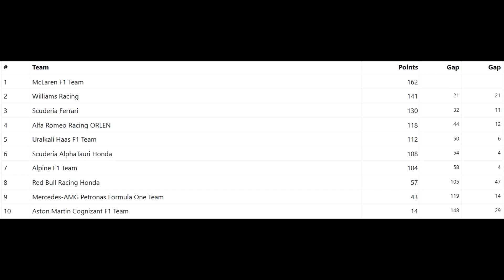Mit SLICKS im REGEN!? | F1 2021 AOR Ligarennen China #11 Online Multiplayer Gameplay Deutsch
F1 2021 Ligarennen China AOR Saison 22 Split 1 (no assists)!

Ein riesiges Dankeschön geht raus an folgende Kanalmitglieder, die für kleines Geld meinen Kanal besonders unterstützen und dadurch durch ein exklusives "FeelRacing-Kanallogo" in den Kommentaren erkennbar sind:

Meine F1 Tools und Komponenten:
➡️Mein Playseat , PS Edition
➡️Mein Gameplay-Aufnahmegerät
➡️ Mein F1 2021 Controller
➡️ Meine XBox One X

Meine PC-Komponenten:
✔️ Mein Prozessor
✔️ Mein RGB Arbeitsspeicher
✔️ Meine Grafikkarte
✔️ Mein Mainboard
✔️ Meine 2TB externe Festplatte
✔️ Mein Netzteil
✔️ Mein Gehäuse
✔️ Meine Gaming Maus

👉🏻 Gamertag XBox Live: ► Arctic Avenger2

FAQ's:
✗ Fährt du mit Lenkrad oder Controller? - Ich fahre seit Juli 2020 mit Lenkrad!
✗ Welche Fahrhilfen benutzt du? - Ich fahre komplett ohne Fahrhilfen!